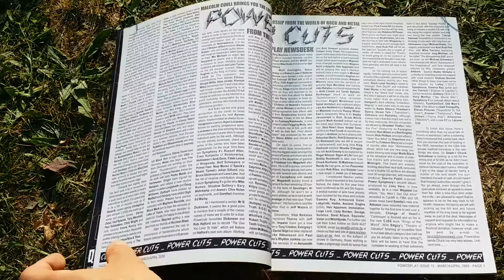Powerplay magazine 15. 2000 Yperano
Kane Roberts, Alice Cooper, Phoenix Down, Kill II This, Stratovarius, Machine Head, The Gathering, Misery Loves Co., Best of the ’90s,
Machine Head, Method Of Mayhem, Coal Chamber, Machine Head,
Black Sabbath, System Of A Down, Godsmack, Motorhead, Union,
Lanfear, Jaded Heart, Our Lady Peace, Deep Purple, Frontline,
Misery Loves Co., Departure, Lost Weekend, Red Haze, etc